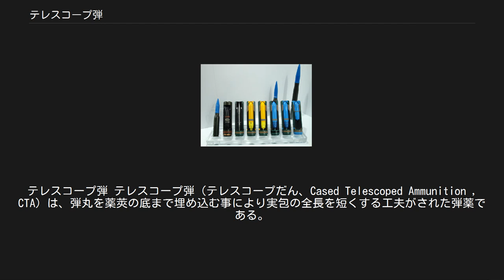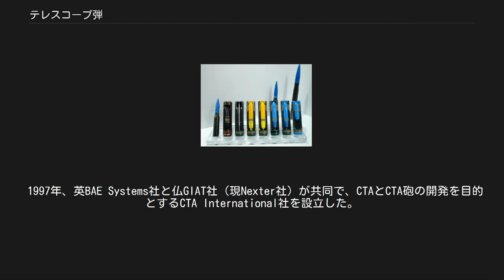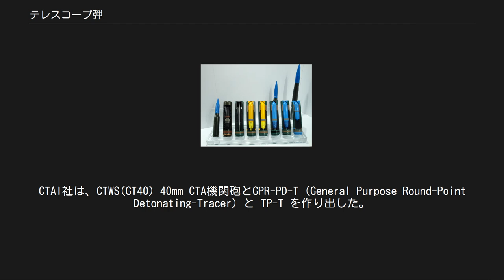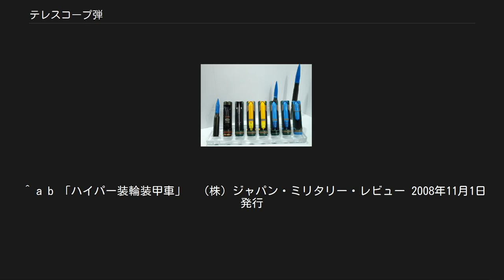テレスコープ弾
テレスコープ弾 テレスコープ弾（テレスコープだん、Cased Telescoped Ammunition , CTA）は、弾丸を薬莢の底まで埋め込む事により実包の全長を短くする工夫がされた弾薬である。
 薬莢#テレスコープ弾も参照。
 小型化 通常の弾薬は装薬が詰まった薬莢の先に弾丸が取り付けられている。
これに対してテレスコープ弾は、通常より太い薬莢の中に弾丸全体を納める事で全長が短く、体積も2/3程度にすることができる。
相対的に太く短くなり円柱形に近くなった形状は、収容場所をあまりとらず、兵器の小型化にも貢献する。
 異なる火器 テレスコープ弾という新たな形状の弾薬の開発は、この弾薬専用の火器の開発が求められ、専用火器では従来の弾薬は使用できなくなる。
 理論上は最大腔圧を下げたり、エネルギーを効率よく弾丸に伝えたりできる。
しかし従来の火器システムではテレスコープ弾の火薬を均一に燃焼させたり、弾丸をうまく装填・発射させることが通常の弾丸に比べて難しく、技術的な課題になっている。
 また、撃発の瞬間に弾頭が砲身や銃身には接触していないため、命中精度が低くなるという問題がある。
ただし、最初から弾頭が砲身や銃身に挿入されていないリボルバーや、搭載用リボルバーカノンでは、この問題はほとんど関係がなく、制圧射撃用途に使用されて高い命中精度が要求されない分隊支援火器では大きな問題とはならないが、アサルトライフルと弾薬を共通化できる利点が失われる。
 英仏と米国でCTAとその砲の研究が進められている。
 第二次世界大戦後の米国では、弾丸を薬莢の中に埋め込むことで弾薬を小さくする、CTAを開発することで、コンパクトで高発射速度や高初速の機関砲が開発できるのではないかと考え、1954年以来、陸海空3軍で12.7mm-75mmの各種口径のCTA機関砲が試作され研究されてきた。
これらの試みは、いずれも初速のバラツキや短命な砲身寿命などの問題のため、実用化には至らなかった。
 1997年、英BAE Systems社と仏GIAT社（現Nexter社）が共同で、CTAとCTA砲の開発を目的とするCTA International社を設立した。
CTAI社は、CTWS(GT40) 40mm CTA機関砲とGPR-PD-T (General Purpose Round-Point Detonating-Tracer) と TP-T を作り出した。
 CTWS(GT40) は、装甲戦闘車への搭載を想定した対地攻撃用の外部動力式40mm機関砲で、回転式薬室を持ち、ブッシュマスター機関砲と同等の200発/分の最高発射速度と218kgの軽量小型であった。
 初速度1,600m/sを持つ別のCTAのAPFSDS-Tも開発され、これはT-55戦車の前面装甲を貫徹する威力を持つとされる。
 日本でも防衛省の技術研究本部で研究されており近接戦闘車や高射機関砲システムに採用が予定されている。
40mmCTAの研究は完了している。
 ^ a b 「ハイパー装輪装甲車」　（株）ジャパン・ミリタリー・レビュー 2008年11月1日発行